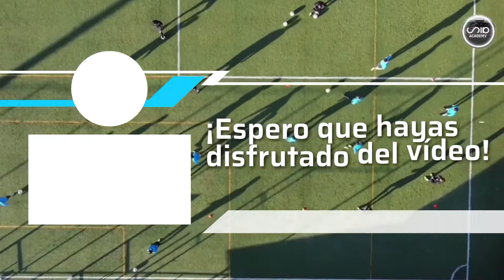L'expérience du joueur de la Côte d'Ivoire sur le SUMMER CAMP I SIA ACADEMY